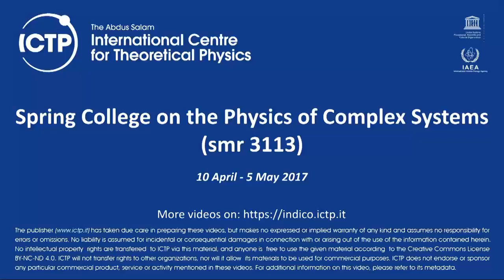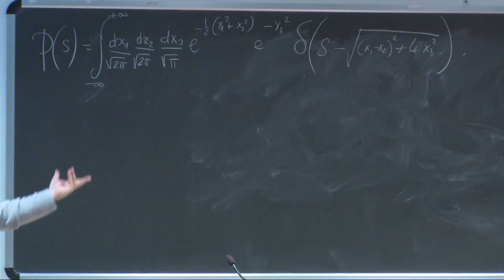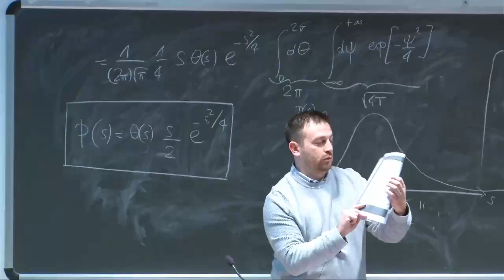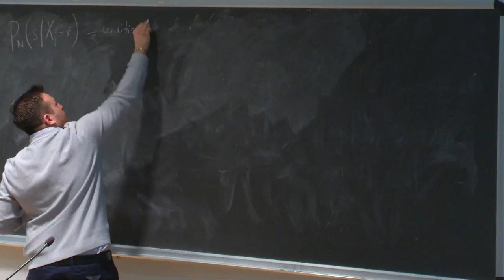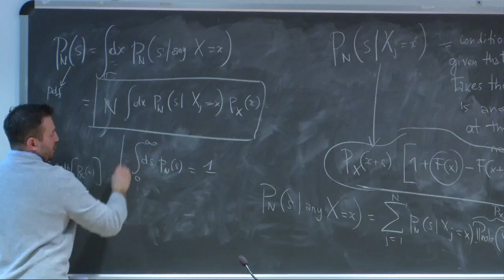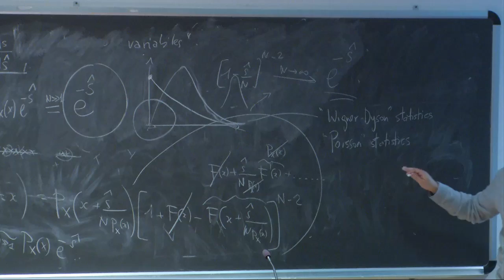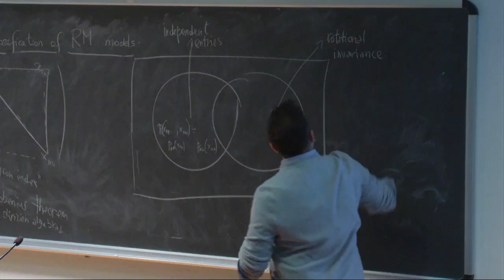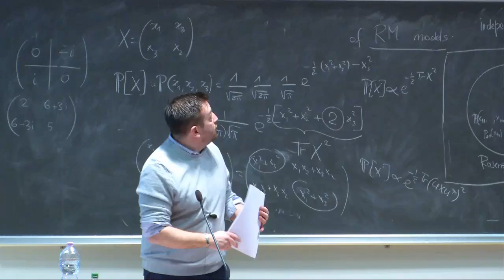Random Matrices: Theory and Practice - Lecture 1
Speaker: P. Vivo (King's College, London)
2017_04_11-09_00-smr3113